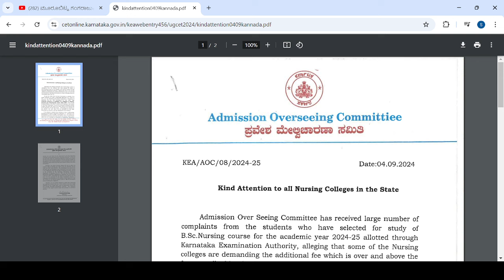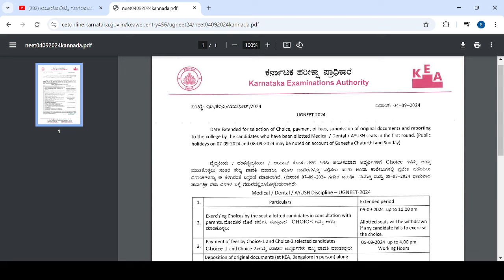KCET NEET UPDATE TODAY|LATEST UPDATE|students solution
Upi id:hatersvtu@ybl